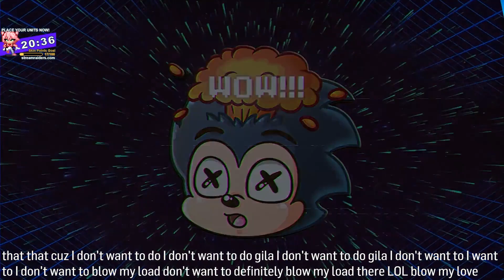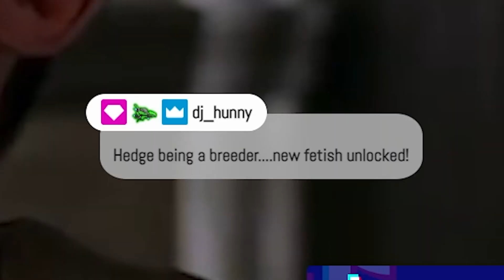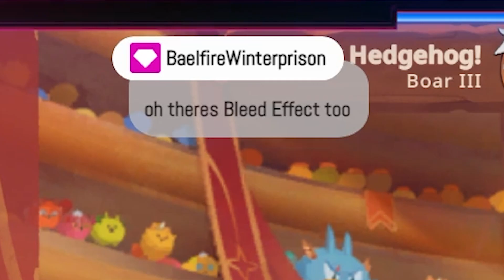Poison Reptile Season 3 Gameplay - Crafting, Axie Showcase, and Battles!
Axie Origin Season 3 Hype!

This is an excerpt from my LIVE stream on Twitch! All the edits happen in real time! A live streaming experience like nothing you have ever seen before. Tune in and watch the magic.